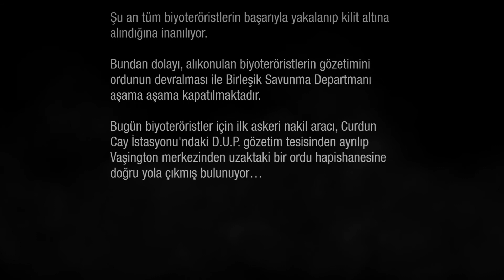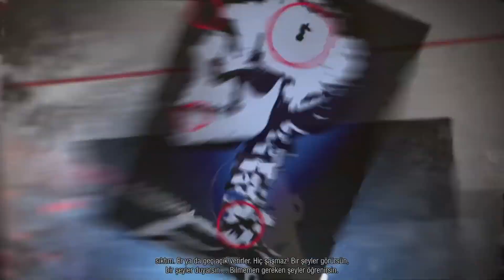Puşt Karı - inFamous Second Son - Bölüm 1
Videoyu Beğendiyseniz ;